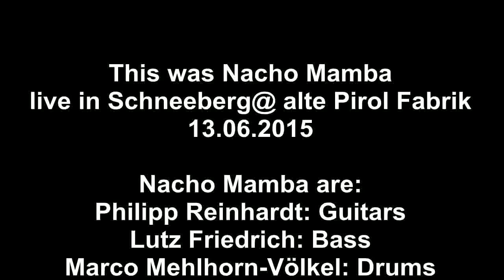Nacho Mamba // Live in Schneeberg // 13.06.2015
Complete Nacho Mamba Live performance at the Alte Pirol Fabrik in Schneeberg!

(The video was recorded with a mobile phone by the amazing Smaider)